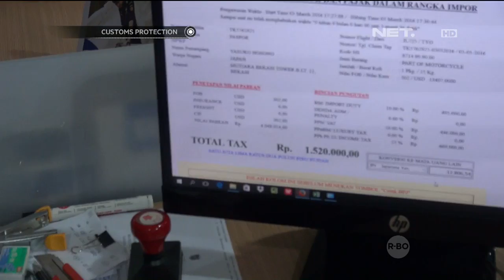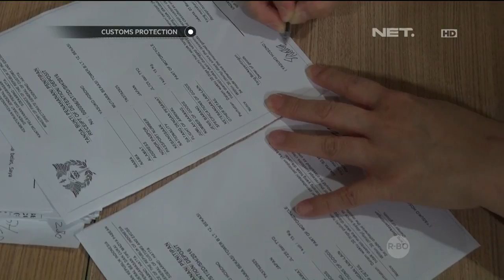Customs Protection - Pemeriksaan Spare Part Kendaraan Tanpa Pajak